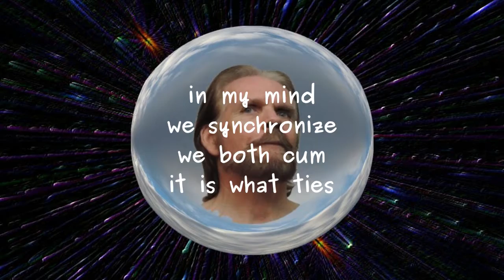Point of View